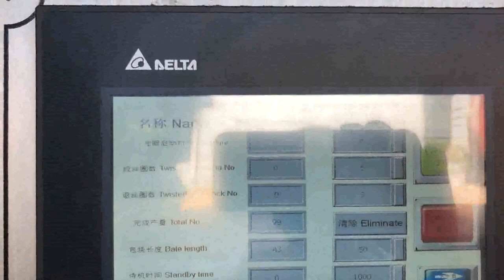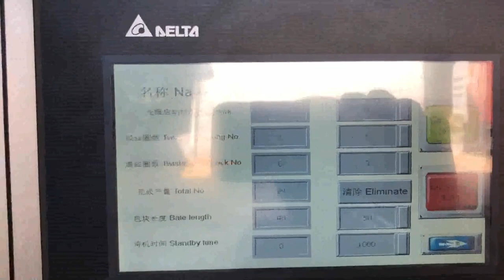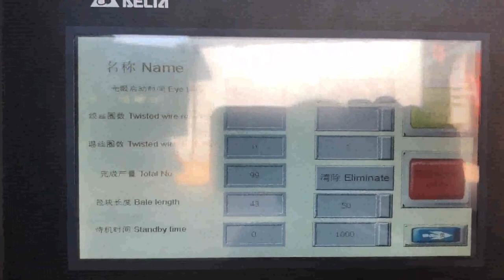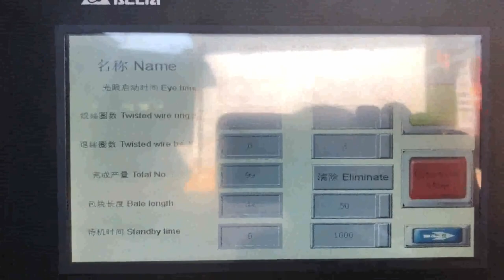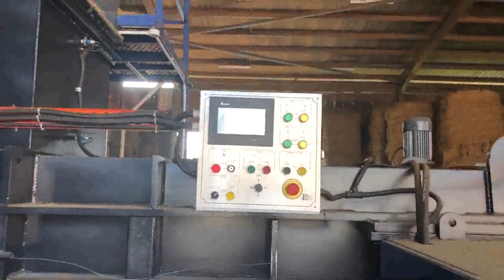small paper baler machine price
XTpack Mini Cameroon, Small Packaging Machine Price Ethiopia, Usage of Small, sized Full Automatic Balers with Cyclone for Packaging Plants Specially used for recycling waste paper, cartons, cardboards trims, scraps etc. which are popular in packaging, corrugation industrial, paper, printing plants etc. HydraulicCompressBaler Sweden, Find Price Online Now Ireland, 2019, 12, 11Shanghai JiaJing Machinery Co.,Ltd. 9th Floor, No.6 Building No.299 West Jiangchang Road, Shanghai, China, JP8060T20, T30 Small, sized vertical hydraulic baler machine. JPA1070T16C, T30C JPA1075T40C JPA5075T50C Waste paper vertical hydraulic baler machine. XTpack Baler Machine Manufacturers Bahamas, China Paper South Africa, XTpack, as one of the leading baler machine manufacturers in China, exports high quality paper baler machine plastic baler machine with reasonable price. small baler machine Zambia, small baler machine Suppliers Austria, Alibaba.com offers 4,700 small baler machine products. About 40% of these are Balers, 34% are Other Packaging Machines, and 7% are Scrap Metal Balers. A wide variety of small baler machine options are available to you, such as type. China Baling Machine Botswana, Baling Machine Manufacturers USA, China Baling Machine manufacturers, Select 2020 high quality Baling Machine products in best price from certified Chinese Packing Machine manufacturers, Package Machine suppliers, wholesalers and factory on Made, in, China.com, The Newest Style Automatic Paper Baler Machine, Auto Tie Horizontal Baling Press Machine for Occ, Garbage, Waste, Waste Paper Baler Machine and Baler Machine Brazil, Spain, Nickbaler, a professional Baler manufacturer,supplies Hydraulic Baler and Shredder Cost, effective solution for recycling marketing,from small baling press to Full Automatic Baler,Shredder design,production and after, sale service .We offer an complete recycling baler machinery,turn your waste into new source of benefit . waste paper baling machine Tonga, waste paper baling Bulgaria, A wide variety of waste paper baling machine options are available to you, There are 1,399 suppliers who sells waste paper baling machine on Alibaba.com, mainly located in Asia. The top countries of suppliers are Germany, China, and India, from which the percentage of waste paper baling machine supply is 1%, 99%, and 1% respectively. Baler machine for sale Italy, March 2020 Korea, Explore 7 listings for Baler machine for sale at best prices. The cheapest offer starts at R 44 900., plastic, news print, paper mills, printers, corrugated box, 2. gumtree.co.za . Report Ad. 30+ days ago. Semi automatic hmst series straw baler machine., estimates the market price for this specification of vehicle and displays this, Baler in South Africa Industrial Machinery UK, Gumtree Turkey, Wool Baler for sale, used Bale is in very good working condition. Fully automatic. Seller used baler to bale wool. But with small modification to just put baling wire through then it can be used for K4 and plastic as well. Seller not sure the exact size of this baler but could be an H15. Price, R56,000.00Ex, Port Elizabeth, Eastern Cape, New and Used Vertical Balers and Downstroke Balers Greece, Yemen, 2020, 3, 20SUPERSTORE for New and Used Vertical Balers or Downstroke Balers for sale, plastic cups, Styrofoam cups, dishes and trays, laminated plastic and shredded paper into 20 x 20 x 36 bales. MORE INFO, Call for price, PTR Baler and Compactor 3400HD . P re, Owned, Used, or reconditioned PTR 3400HD Balers, 10 HP motor, 6 Cylinder . China Small Baler Ukraine, China Small Baler Manufacturers Antigua and Barbuda, China Small Baler, China Small Baler Suppliers and Manufacturers Directory, Source a Large Selection of Small Baler Products at square hay baler,mini hay baler for sale,baler machine, small square baler Turkmenistan, small square baler Suppliers and Romania, China Round Baler, China Round Baler Suppliers and Manufacturers Directory, Source a Large Selection of Round Baler Products